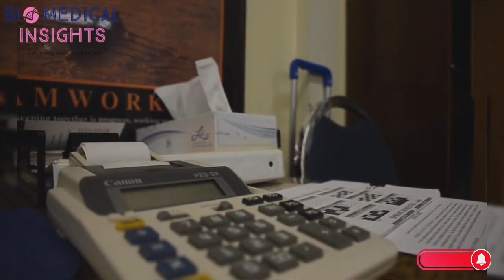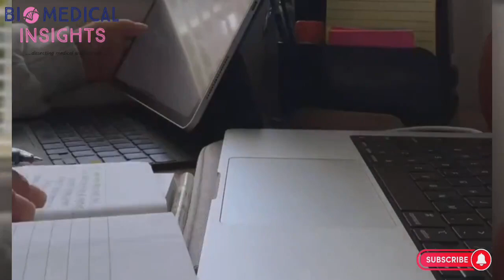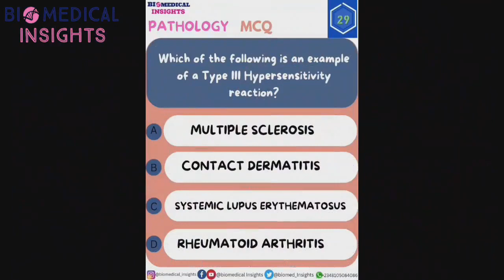How to study all night without falling asleep | Maintaining Late night Study Productivity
How to study all night - Maintaining late night productivity. If you're a student, a working professional or someone who needs to stay up all night to finish an important task, then you know how difficult it can be to maintain productivity and focus during those long, sleepless hours.

In this video, we will be sharing some effective strategies to help you study all night without losing your focus or productivity. We will explore different techniques that will help you stay alert and energized throughout the night, so you can get more done in less time.

We will cover topics such as setting up your study environment, planning your study sessions, managing your time effectively, avoiding distractions, and incorporating healthy habits into your routine. We will also provide some tips on how to stay motivated and avoid burnout when you're working late into the night.

Whether you're a student studying for an exam or working on a deadline, or anyone who needs to stay up all night to get work done, this video is for you. So, get ready to learn some valuable tips and tricks that will help you stay productive and focused, even during those long, sleepless nights.